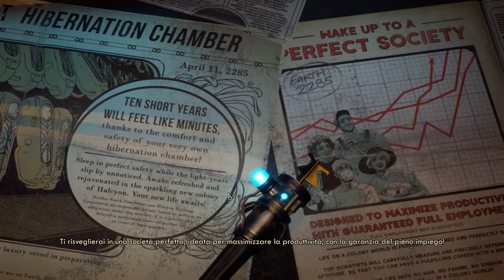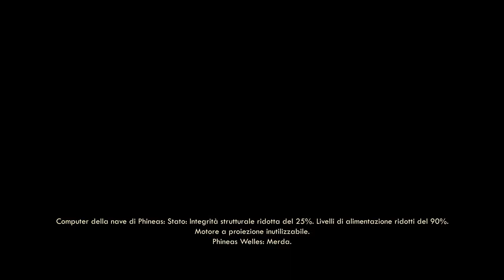The Outer Worlds - Preview ITA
Oggi propongo: The Outer Worlds

Note:
Creazione di una linea di gameplay rilassanti da ascoltare e divertenti da vedere.
Come target si ha lo scopo di avvicinarsi ad un pubblico di ogni fascia di età e dare la possibilità di visione ad ogni orario. Non mancheranno di certo momenti eclatanti o di ilarità contenitiva data dalle freddure che non guastano mai, anche se, ne potremmo fare a meno.

• Audio completo del videogame più commenti.
Specs:

CPU: Intel i7-4770K
Ram: 16GB G.Skill
GPU: Asus GeForce STRIX GTX1080 A8G GAMING
Inst.Audio: Focusrite Scarlett 2i2 2nd Generation
Headphone: AKG K 271 MKII
Mic: MXL 770 Condenser
Modem: AVM FRITZ Box 7490
OS: Win 10 Pro

Buona Visione